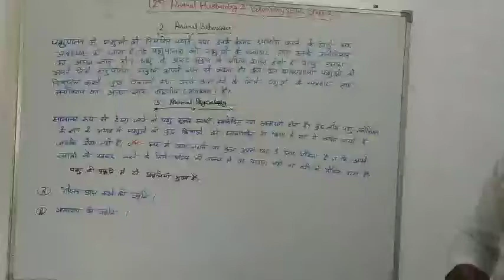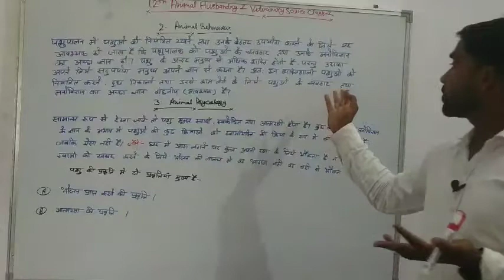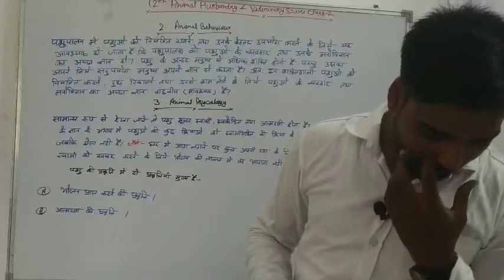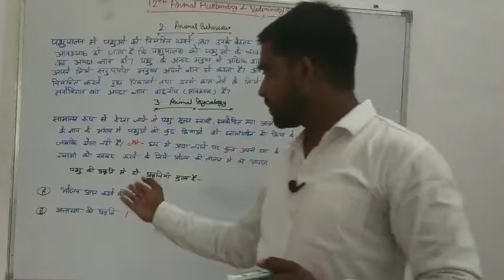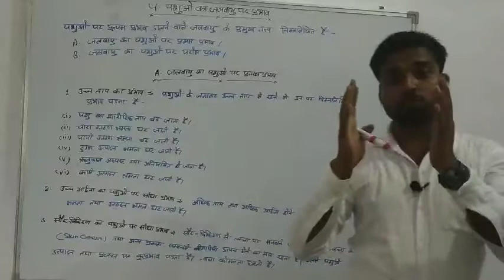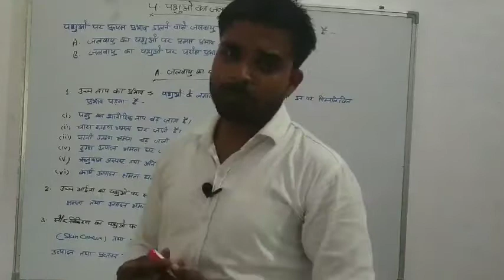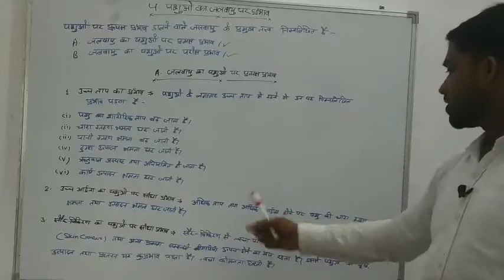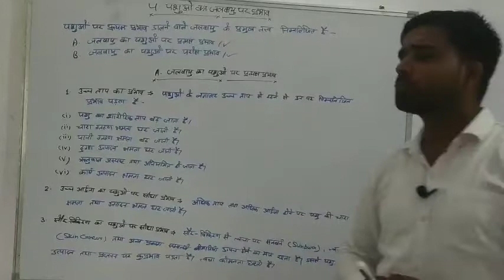12th class-2 Animal husbandry and veterinary science